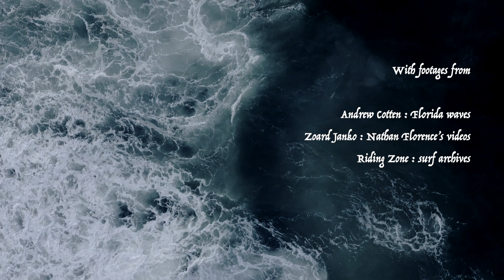The Ghost Surfer by Tom Dard (UnderGods)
The Legend of a space-time gap based on true stories
Starring:
Paige Alms : Surfer
Chris Bryan : Surfer
Felipe Cesarno : surfer
Kaï Lenny : Surfer
Riding Zone : surf footage